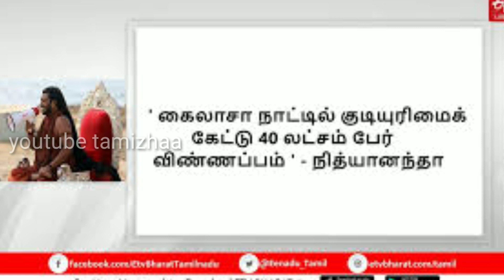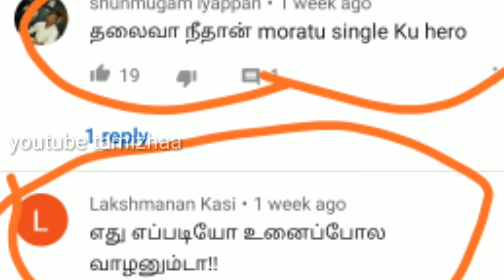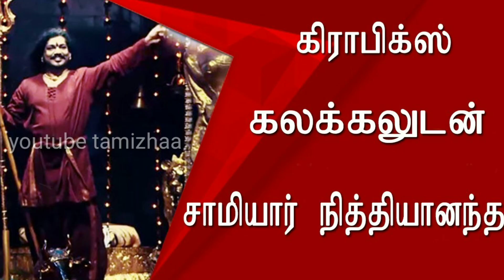நித்தியானாந்தாவின் புது கைலாசா || The New Kailasa of Nityananda||youtube tamizhaa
பல சர்ச்சைகளுக்கு பிறகு நித்தியானாந்த பற்றிய சில குறிப்புகளையும் கைலாசா தீவு பற்றி எதார்த்த அரசியல் சூழலையும்
 விளக்குகிறது இக்காணொளி.

After many controversies, some references to Nityananda and the real political situation on Kailash Island..

pls support thank u,